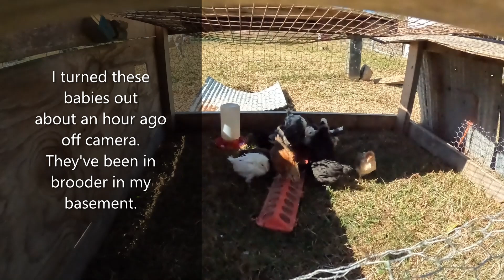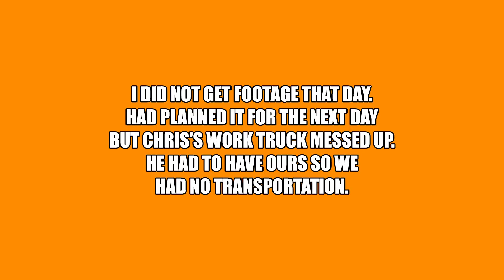The Start of Winterizing our Chicken Kennel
Please note this isn't completed. This is the start of winterizing our chicken kennel (as title states) and we have also been introducing some grow out chicks to outdoor weather. They are outside, full time, as of now.
We'll be making little updates to it at a time. Starting with more wind blockage.